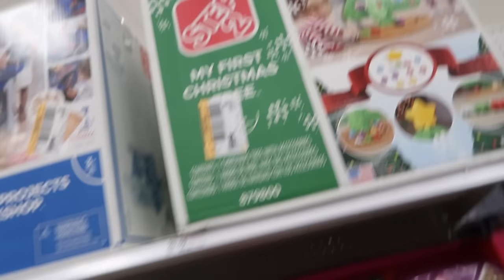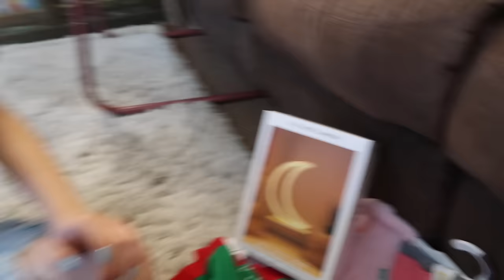Shopping with My Reborn Toddler! Her First Outing and Shopping Haul!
Madison and her mom and dad take her reborn toddler, Tippi shopping at Target. They look for new clothes for her, gifts for the reborn baby and then show you what they bought for her reborn toddler and babies.

In previous videos we unbox baby doll strollers from Joovy and other Reborn Baby Doll Nursery Playset for Twin Reborns, and even other real strollers, including our double stroller. But in this video we take the reborn toddler on an outing to look for new toddler reborn clothes in size 18 months. Before we head out, Madison gets her reborn changed out of her pajamas and into her new reborn outfit. We also take our reborn to look at some of the fun kitchens at Target. And can you believe they already have their Valentine's Day candy and decorations up already? This video was filmed just after Christmas and before the New year 2020. At the end of this video Madison shows you all the things she bought for her Reborn toddler and babies in a shopping haul.

We’ve gone shopping for baby strollers and car seats in previous videos, We compared this to the Joovy Toy Caboose Reborn Baby Doll Stroller to shopping for Taking Reborn Toddler Twins on an Outing in my New Double Stroller